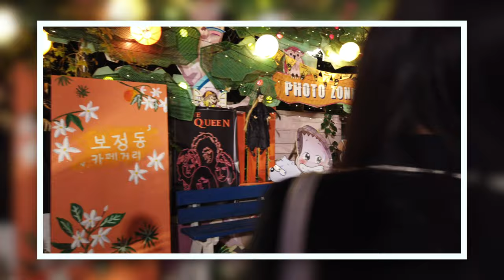[4K] Bojeongdong Cafe Street (보정동 카페거리) Halloween day dates near Seoul are here!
Bojeongdong Cafe Street is a lovely and cozy village located in the southeast of Seoul, South Korea. Its unique interior and beautiful alleys make it a place for film and drama. (A Gentleman's Dignity, Whats wrong with secretary Kim, While You Were Sleeping, etc.)
There are many housewives in the new town who enjoy brunch during the daytime and crowded with young lovers dating on the weekends.
Every year during Halloween, the streets and shops have their own unique Halloween decorations, making them a great backdrop for taking pictures.
If you are looking for a special date place, go right here, Bojeongdong cafe street!
(This article appears in your language.)

*How to get to Bojeongdong Cafe Street?
-subway stations
: Jukjeon(Dankuk Univ.) Station (Seoul Subway Bundang Line), Exit 2.